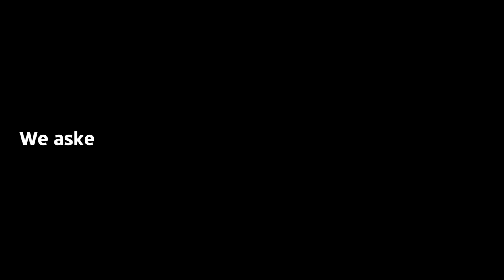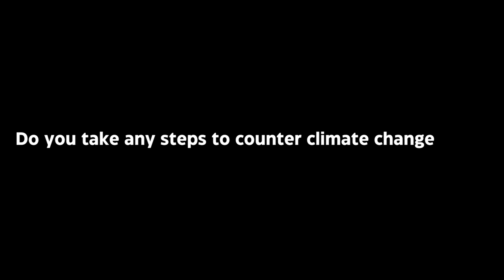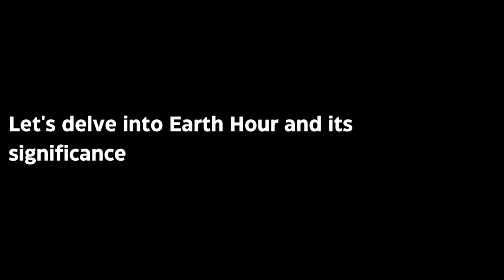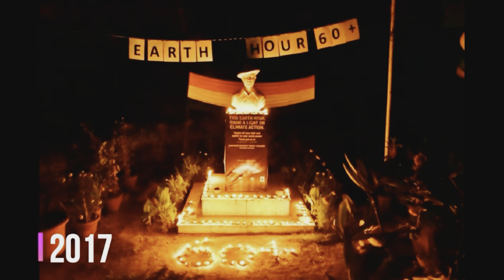Earth Hour 2024 | Harithkram | Shaheed Bhagat Singh College | University of Delhi